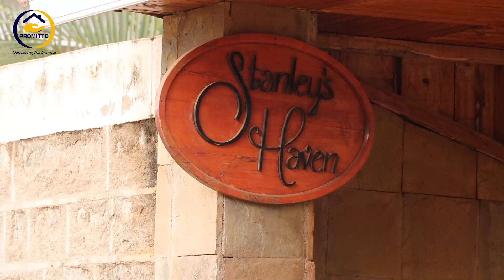Andu nimarekwo meethere endwa ao aria mecaguriire-Chege JM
Hiihi niuri wetherwo mundu?
Mwatwaranire atia?
Reke twaranirie na tuthome hamwe